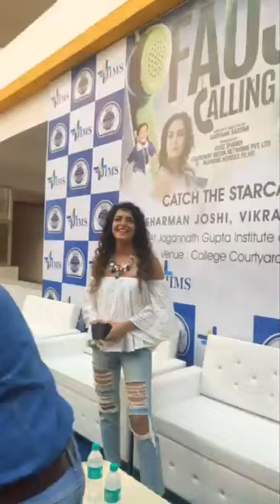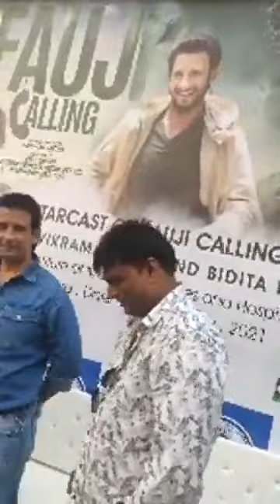JIMS_KOLKATA Sharman joshi(Raju-3 idiot) and Bidita Bag live at jagannath gupta medical institute.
For addmission enquiry contact-ista id-priyanshu.dubey._
or

This is a live video of Sharman joshi(Raju-3 idiot) and Bidita Bag live at jagannath gupta medical institute(kolkata).
JIMS is one of the most popular medical college in kolkata. Best medical college in West Bengal.
Jagannath gupta institute of medical science full campus animated video.

or you can commment below